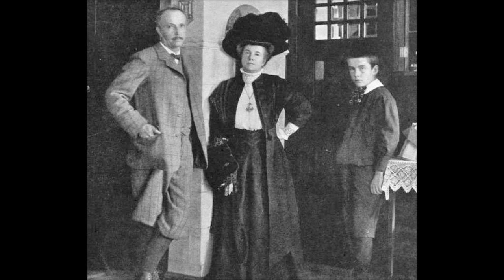Richard Strauss - Violin Concerto Movement II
Richard Strauss